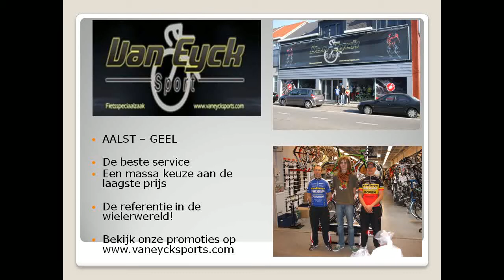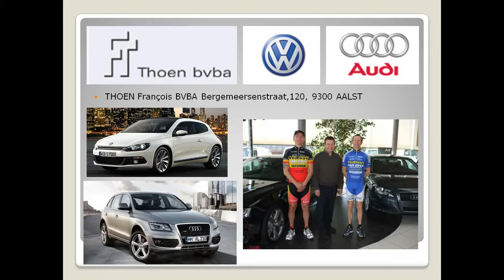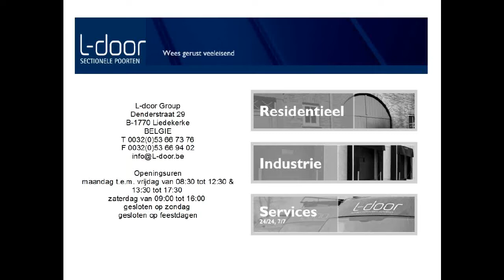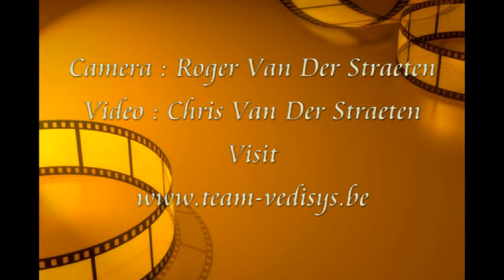VWF Steenhuize 21/7/2011 PK OVL CAT C